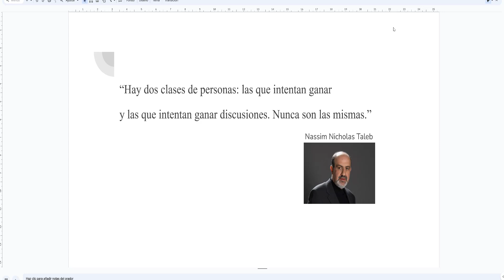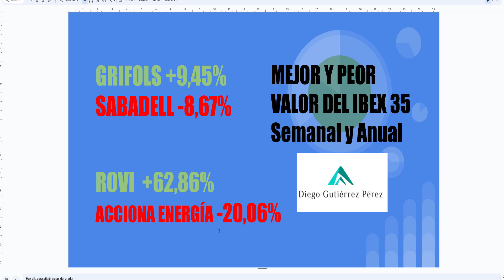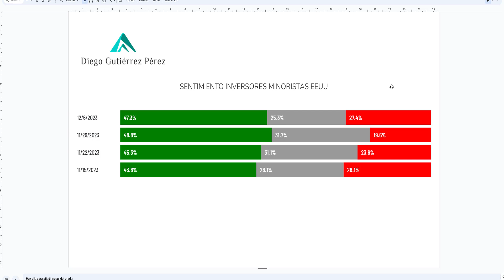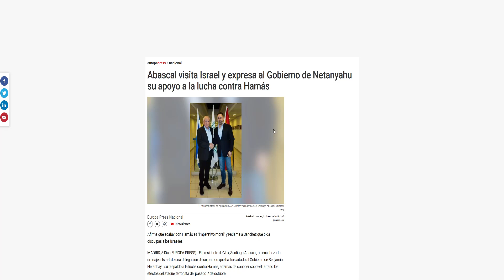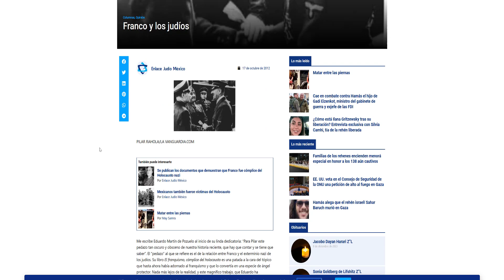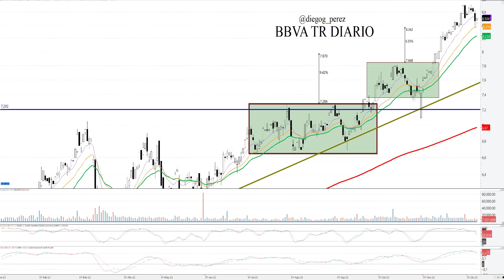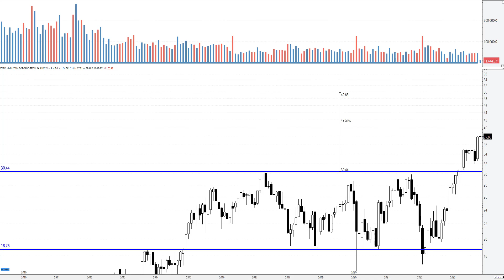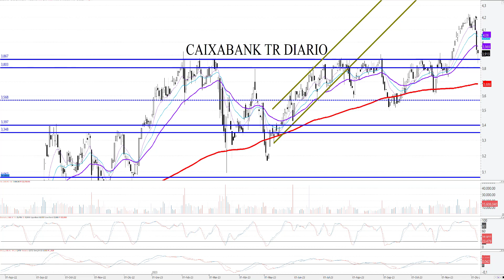Análisis del ibex35, santander, bbva, caixabank, iberdrola, inditex y telefonica (09/12/23)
Análisis Técnico de la evolución semanal (de 4 a 8 de diciembre)  de Banco Santander, BBVA, CaixaBank, Iberdrola, Inditex, Telefónica e IBEX 35. Telefónica abonará el segundo dividendo e Inditex presenta resultados del 3º trimestre. Además, noticias macro-económicas que han afectado al mercado. En el apartado de geopolítica: conflicto en ucrania y la visita de Santiago Abascal a Israel. Por último, agenda del inversor.

* DOW JONES, NASDAQ 100, S&P 500, DAX 40, FTSE 100, CAC 40, Stoxx 50, EUR/USD, BITCOIN, ORO, PETRÓLEO